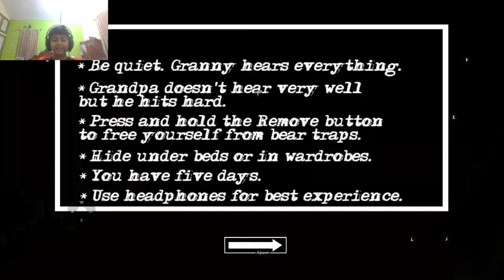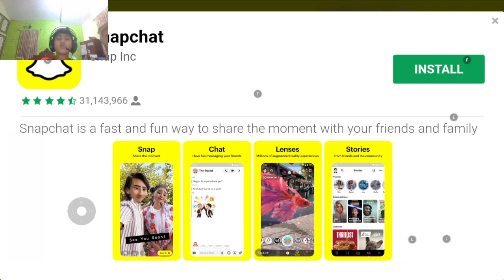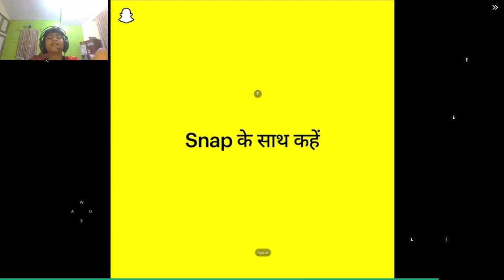Very close to do door escape but failed because of Grandpa!!!! in Granny2